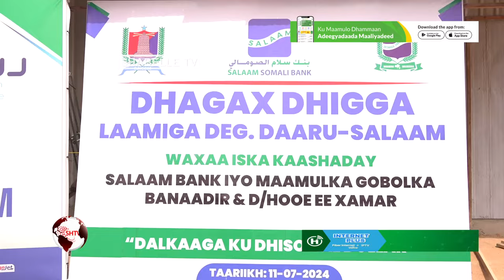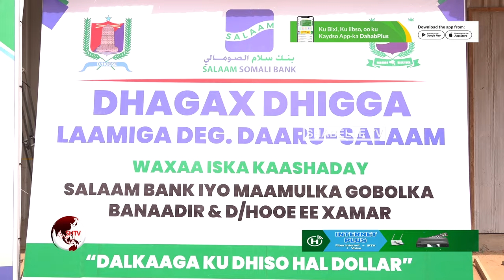Gudoomiye Madaale oo dhagax dhigay dhismaha wadada Daaru-salaam oo isku xiri doonto.................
Gudoomiye Madaale oo dhagax dhigay dhismaha wadada Daaru-salaam oo isku xiri doonto Muqdisho iyo Balcad.